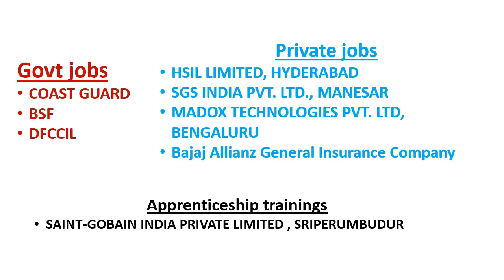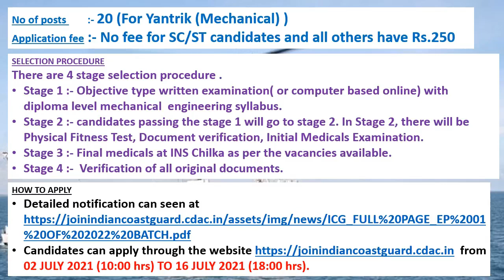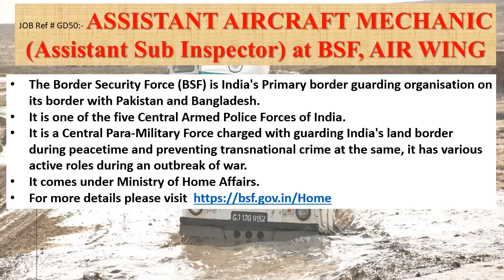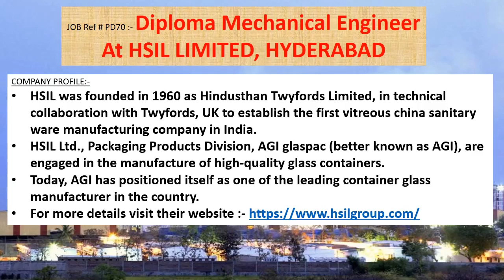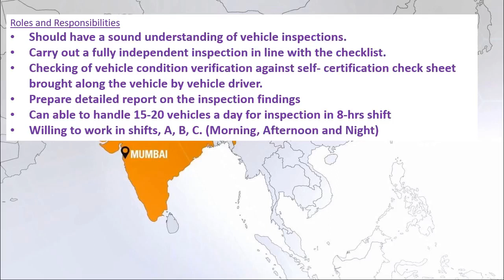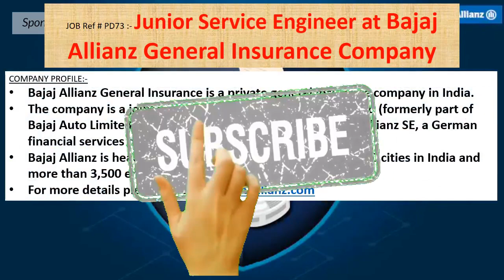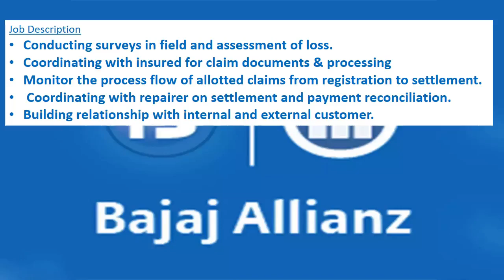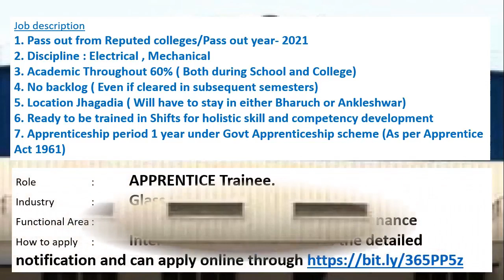Diploma Mechanical jobs | 1.7.2021 | Govt jobs for mechanical diploma engineer | fresher jobs | DME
This week’s video contains information's regarding Government jobs in COAST GUARD, BSF, DFCCIL.
And it also contains information's regarding private jobs HSIL LIMITED, HYDERABAD, SGS INDIA PVT. LTD., MANESAR , MADOX TECHNOLOGIES PVT. LTD, BENGALURU, Bajaj Allianz General Insurance Company.
 And it also contains information's regarding apprenticeship trainings of SAINT-GOBAIN INDIA PRIVATE LIMITED, SRIPERUMBUDUR

5000+ MCQs Objective Practice Book for Mechanical Engineering

• MADOX TECHNOLOGIES PVT. LTD, BENGALURU